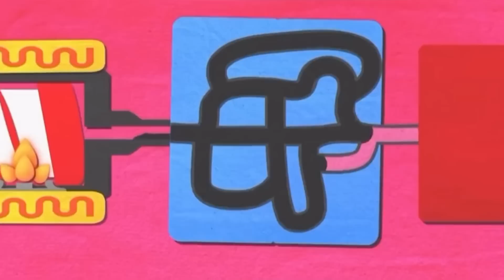MrBeast Under Attack!!!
MrBeast is an extraordinarily popular YouTuber. He gives back a lot to charity, and in return, he gets flack for it. He just did a video giving shoes to kids in South Africa, and now he is being scrutinized for making money on these videos.

Watch the member-only portion of my show on DailyWire+

Stop giving your money to woke corporations that hate you.